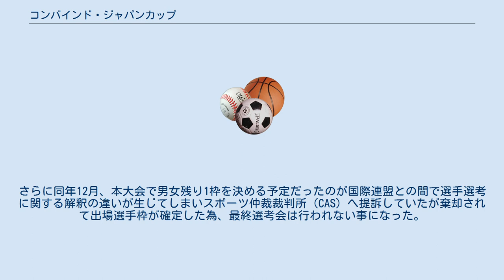コンバインド・ジャパンカップ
コンバインド・ジャパンカップは、日本山岳・スポーツクライミング協会が主催する、スポーツクライミング全国大会のうち複合種目を扱うものである。
 東京オリンピックのスポーツクライミング実施種目であるコンバインド（複合）の日本一を決める大会。
 ボルダリング・リードの2種目を実施して、各種目の成績をポイントに変換した合計点で成績を決める。
 第2回大会（2019年5月開催）は、男女上位7名にオリンピック出場枠が与えられる「IFSC 世界選手権 八王子大会（同年8月開催）」への出場選考会の一つになっていた。
 第3回大会は「東京オリンピックに出場するJOC推薦選手」の最終選考会になっていたが、新型コロナウイルス感染拡大の影響で2020年5月に盛岡市で開催予定だった大会が延期された。
さらに同年12月、本大会で男女残り1枠を決める予定だったのが国際連盟との間で選手選考に関する解釈の違いが生じてしまいスポーツ仲裁裁判所（CAS）へ提訴していたが棄却されて出場選手枠が確定した為、最終選考会は行われない事になった。
 第4回大会から、これまでスピード・ボルダリング・リードの順番で3種目を実施して各種目の順位を掛け算した得点の少なさで成績を決めていたが、パリオリンピックから複合種目がボルダリング・リードの2種目のみに変更になった為、スピード種目は除外された。